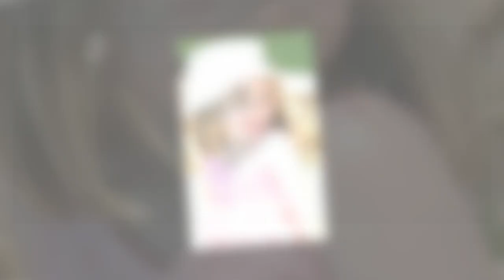Disparition de Maddie McCann : ce rebondissement glaçant concernant le principal suspect